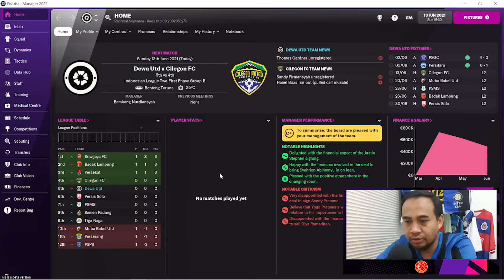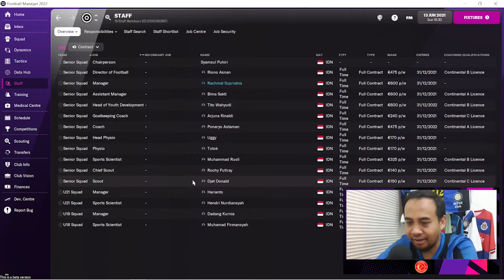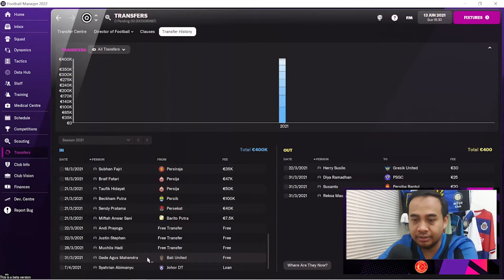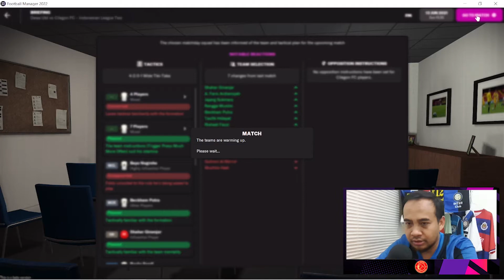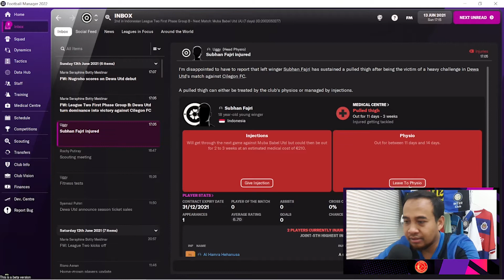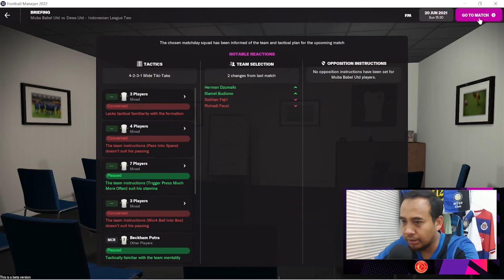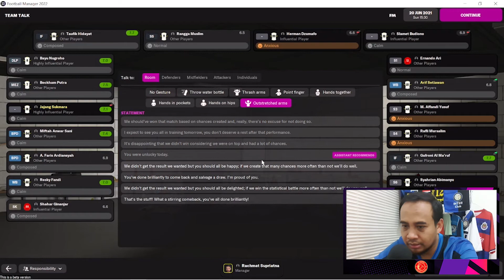DEBUT MATCH | FM22 | My Career as a Football Manager Episode #3 | Football Manager 2022 English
FM22 | Football Manager 2022 Story:
I am starting unemployed with no experience and coaching badge. This is a long term save from FM22 beta release until FM23 beta release date, which I'm representing myself in football coaching world.

This is the first time for me in this video series to pick a club to manage in my early managerial career so lets find out on how I pick that lucky club.

This series will be presented in English language.

Football Gaming Game Play, Story, Tips and Updates based in Indonesia

Auditor by day, Gamer by night